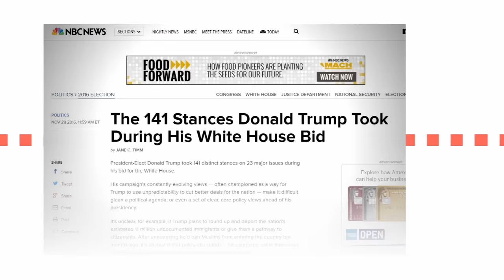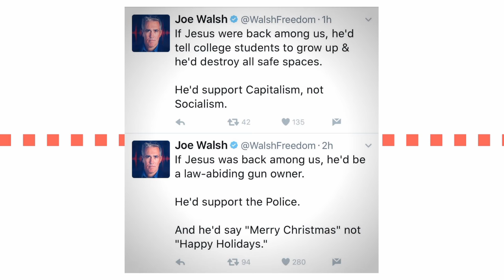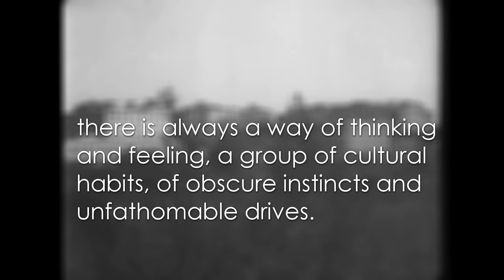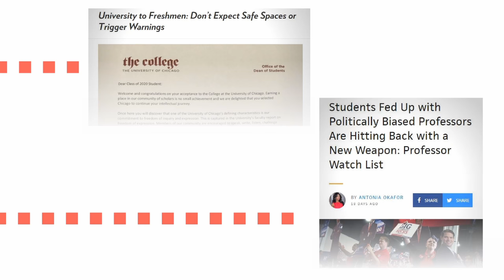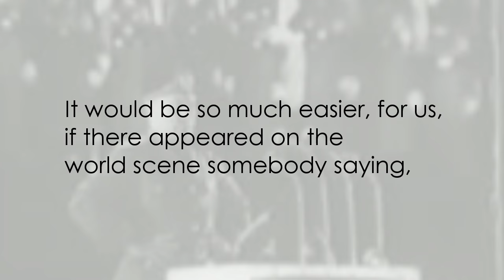Fascism Is a Technology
If American fascism is a technology of myth and sign, then it’s our job to expose and dismantle it.

Sources:
Jane C. Timm, “The 141 Stances Donald Trump Took During His White House Bid,” Nov. 28, 2016, NBC News

Southern Poverty Law Center, “Ten Days After: Harassment and Intimidation in the Aftermath of the Election,” November 2016

Nick Tabor, “9 Women on Why They’re (Still) Voting for Trump,” New York Magazine, Nov. 2, 2016

Kayla Epstein, “Trump responds to Megyn Kelly's questions on misogyny – with more misogyny,” The Guardian, August 6, 2015

NPR Staff, “Breitbart Editor Joel Pollack Accuses NPR of Racist Content,” November 16, 2016